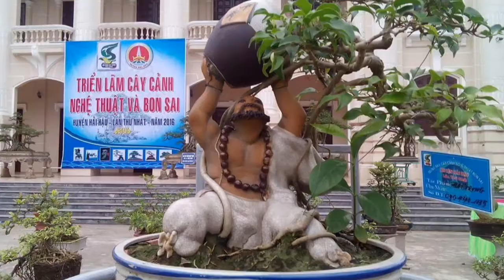SH.2.Bonsai. Cây cảnh nghệ thuật đặc sắc tại Fstivan Sinh vật cảnh Thủ đô lần thứ nhất 2016.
Bonsai nghệ thuật tại festival SVC Hà Nội 2016
Zalo.0968.804.803
Dear all,
Yours faithfully,
Do Sinh